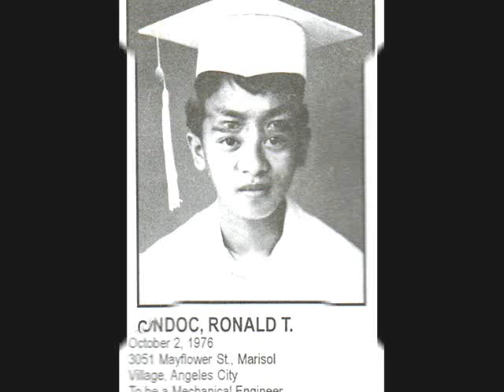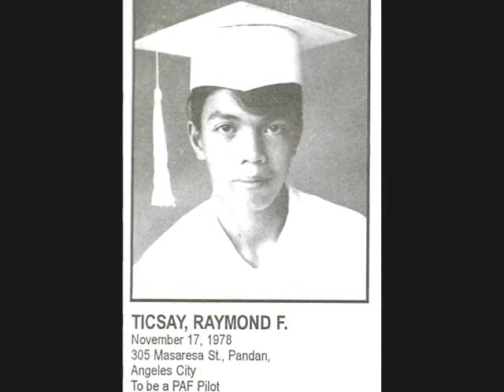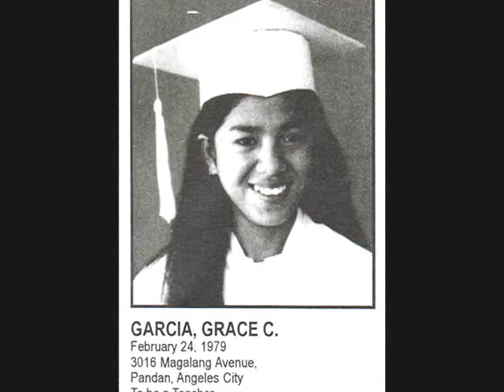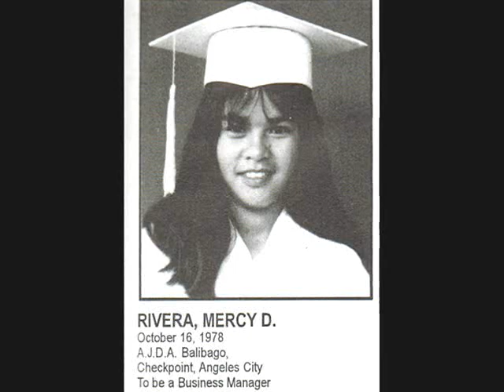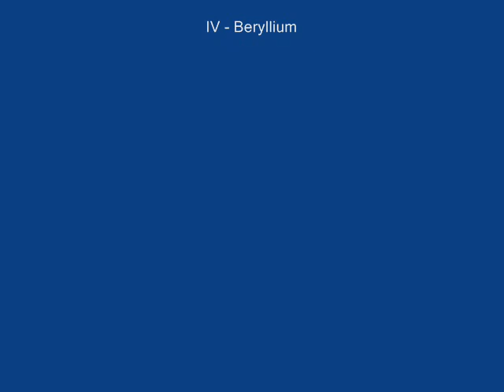ACHS '96 IV - Beryllium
Angeles City High School Pandan '96
IV - Beryllium